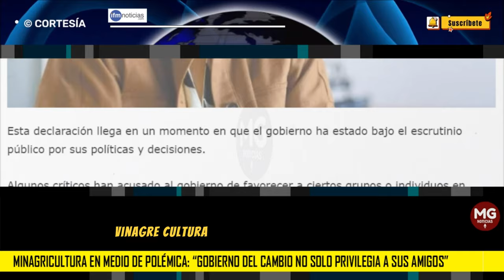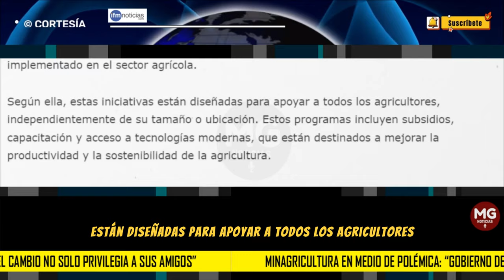MINAGRICULTURA EN MEDIO DE POLÉMICA ❌ “Gobierno del cambio no solo privilegia a sus amigos”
En el marco de un evento organizado por el Gobierno en Nariño, denominado ‘Territorio Potencia de Vida’, Jhenifer Mojica, ministra de Agricultura, lanzó una polémica frase que ha dejado a más de uno perplejo.
IFM NOTICIAS